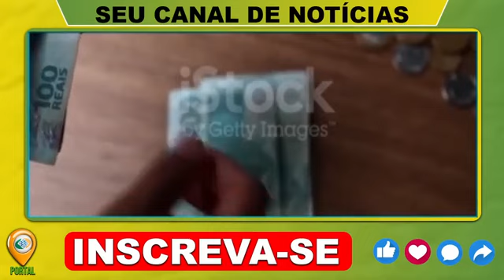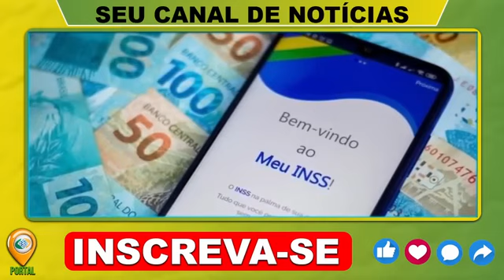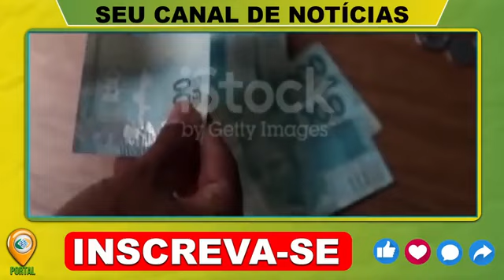INSS MENCIONOU VOCÊ! PAGAMENTO EXTRA LIBERADO HOJECONFIRMADO!! NOTÍCIAS DE HOJE INSS